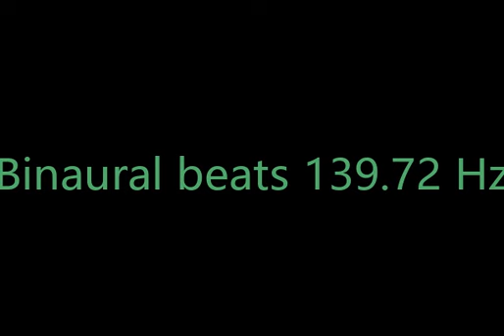binaural_beats_139 72hz